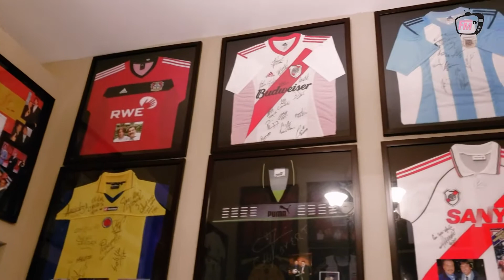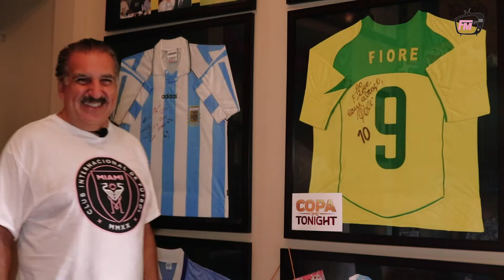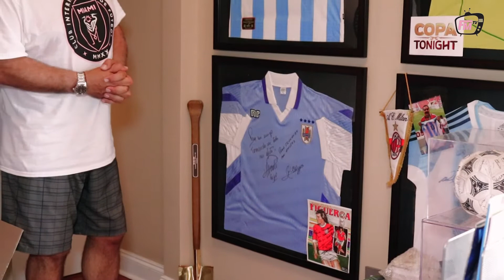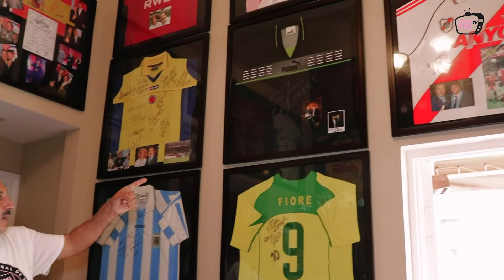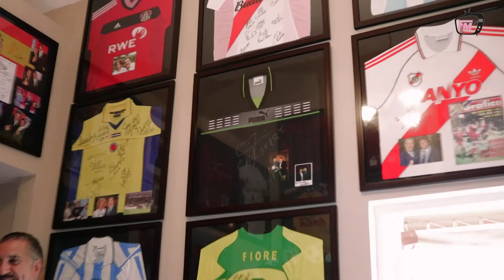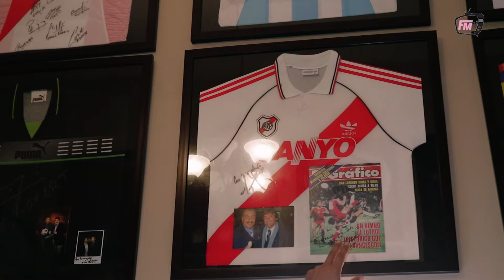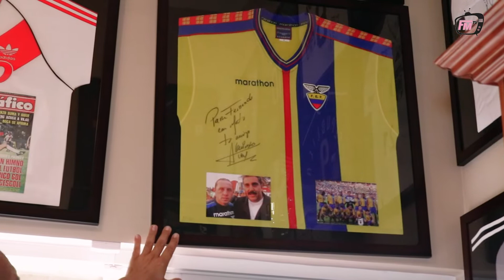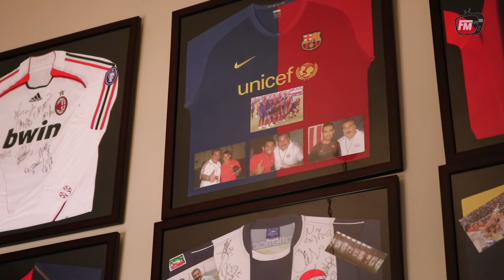FMTV Cribs ep1 Fiore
futbol miami tv presenta a Fernando Fiore , nos muestra su coleccion de camisetas.